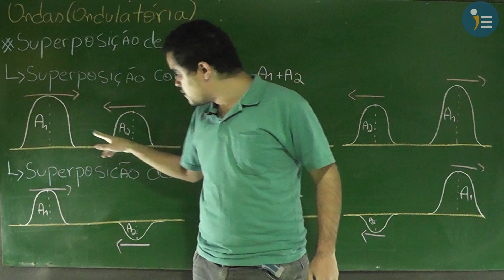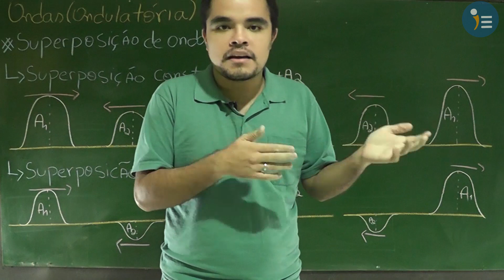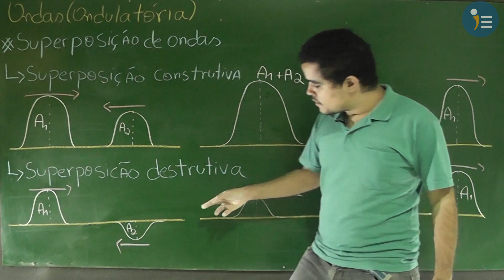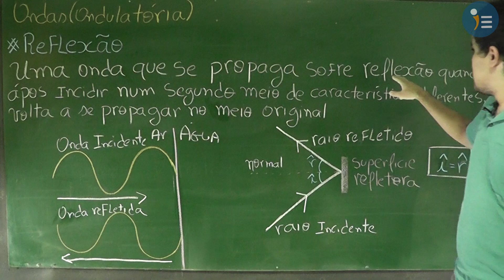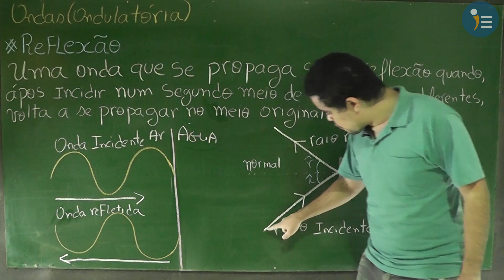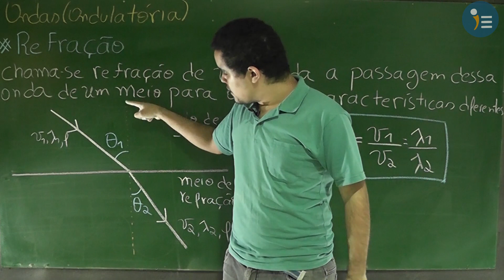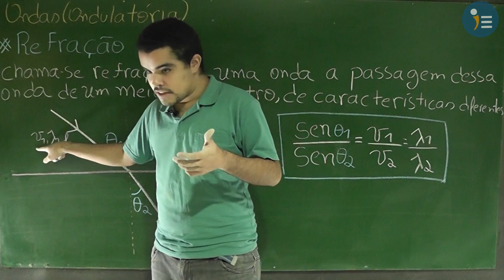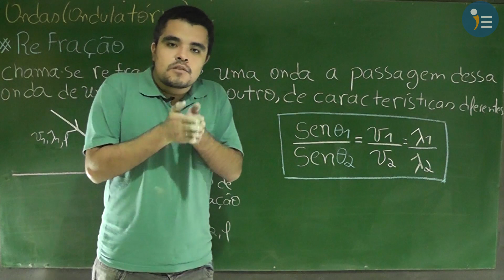Física - Ondas II Reflexão e Refração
O Professor Alexandre explica as características Ondas em refração e reflexão.

🥇 Veja os principais destaques do Portal InfoEnem nesta semana.😮🏋🏻‍♀️

Estude com InfoEnem - O Portal mais completo do Enem